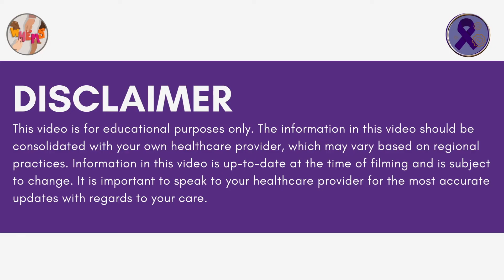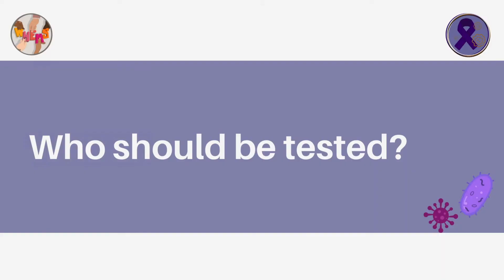Sexually Transmitted Infections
This week, WHEMS proudly presents Dr. Mark Yudin, who is talking to us about Sexually Transmitted Infections!